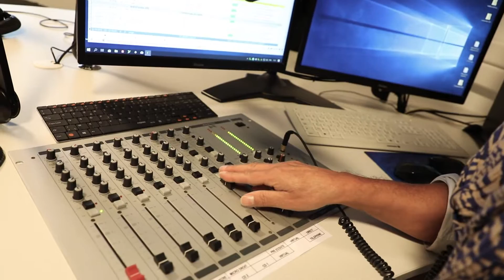Maxence Lacombe, animateur sur Métropole Radio !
La radio Métropole n’est pas encore forcément connue du grand public. Pourtant, elle a su se faire une place de choix au sein des radios locales. Rencontre avec Maxence Lacombe, animateur radio depuis de trente ans.